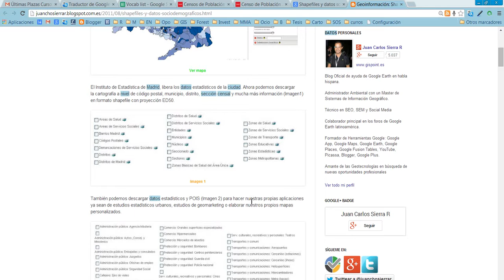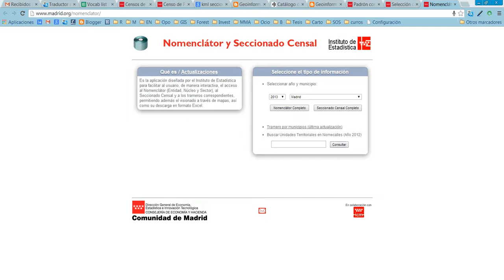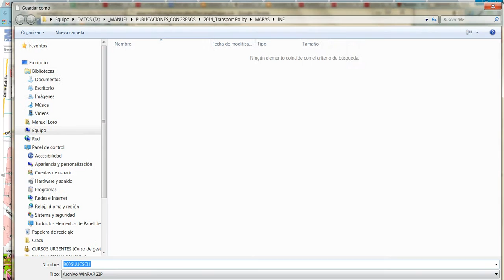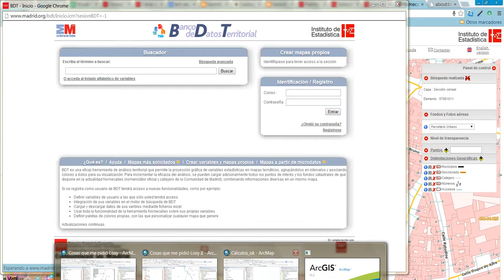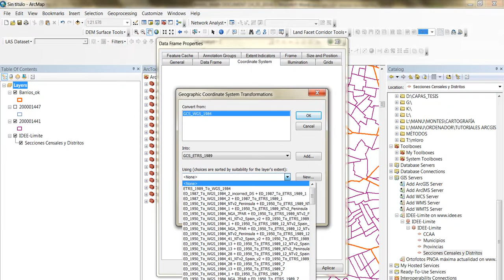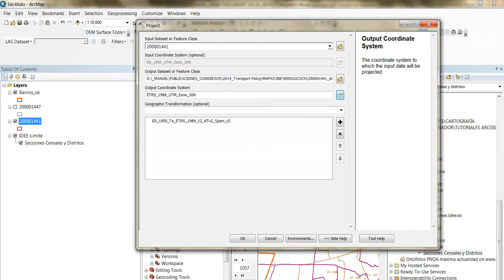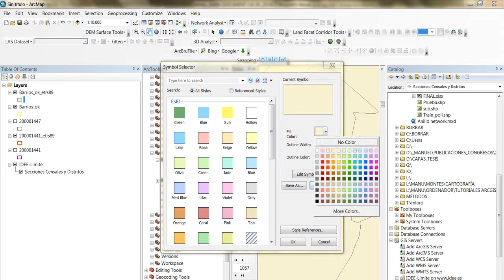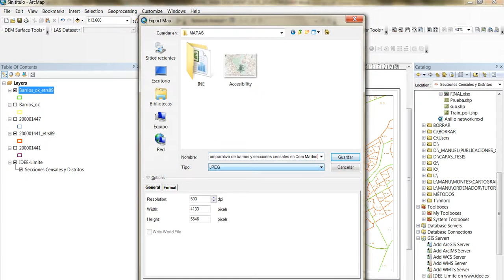CONSULTA DE DATOS CENSALES CON ARCGIS EN ESPAÑA